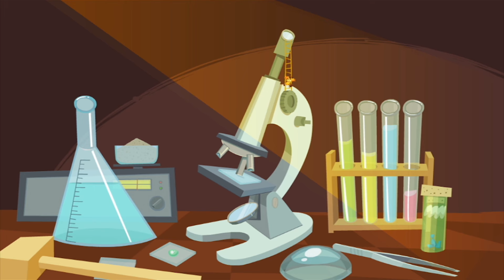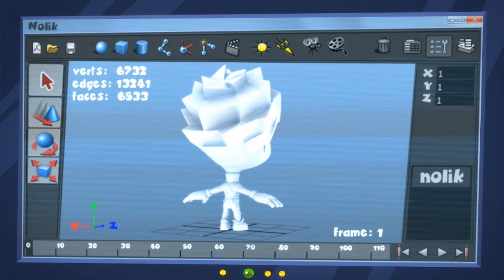NEU! Der Cartoon | Die Fixies - Zeichentrickfilme für Kinder